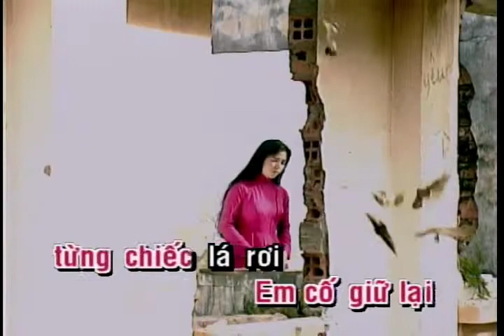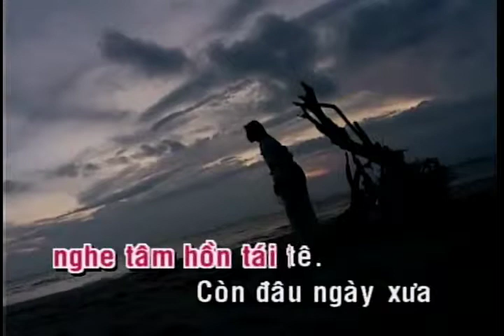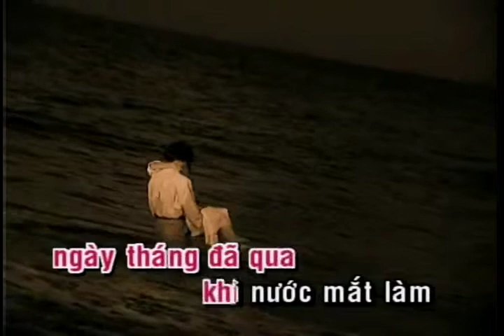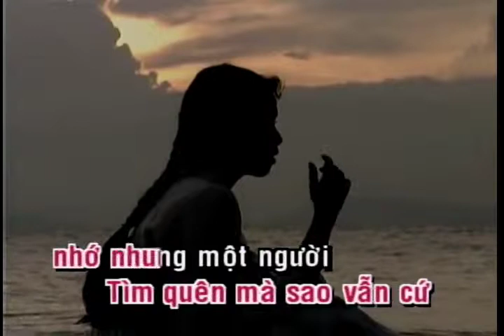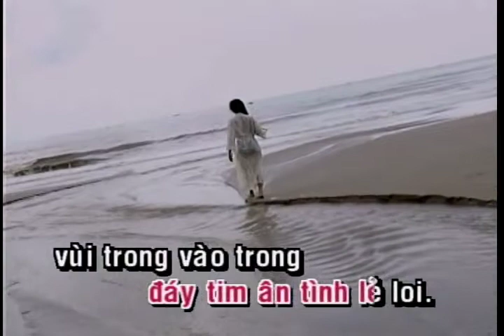Chiếc Lá Mùa Đông | Dạ Nhật Yến | Official Làng Văn (Lyrics)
Video này trong album: Làng Văn DVD 008  - Chiếc Lá Mùa Đông
Tên Bài Hát: Chiếc Lá Mùa Đông
Ca Sĩ: Dạ Nhật Yến
Tác Giả: Nhạc Ngoại  - Lời Việt: Khúc Lan

Lời bài hát:

Mùa đông trên thung lũng xa
như một tiếng kinh cầu
Làm sao để ta quên đi một cơn bão lớn

Anh hỡi nếu mộng đẹp có thế thôi
Xin hãy giữ lại phút giây sau cùng
Tình yêu rồi đây sẽ như cơn mộng dở dang

Đời em tựa như khúc ca
ru một sớm mai hồng
Làm sao để cho bờ mi đừng hoen nước mắt

Ai nhớ đến một hạnh phúc lứa đôi
Xin hãy giữ trọn cánh chim phương trời
Người ơi đừng nên dối gian cho lòng nát tan

Đường mây giờ đây xa vắng dấu chân địa đàng
Vườn hoang tìm đâu cho thấy giấc mơ nồng cháy
Cuộc sống mới rồi người có thấy vui
Xin hãy giữ lại một chiếc lá rơi

Thời gian rồi đây sẽ như con thuyền lướt trôi.